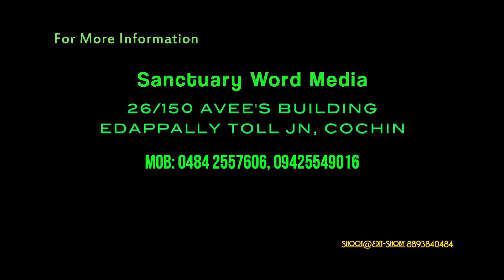BIBLE SURVEY-GOSPEL OF MATHEW-Part 02-Prof.PM Varkey@19 06 18